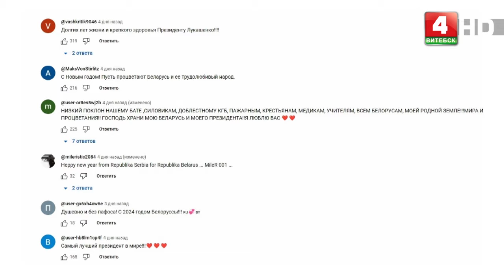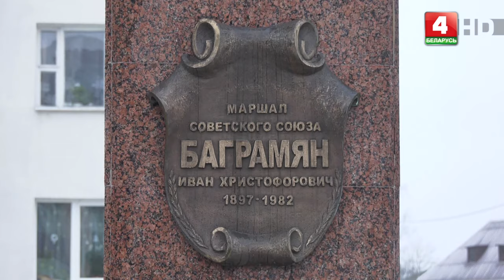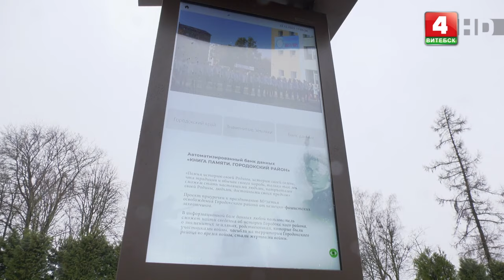Витебское время (05.01.2024)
25-го февраля белорусы будут выбирать депутатов Палаты представителей и местных Советов всех уровней. Для действующих депутатов пришло время подвести итоги.

В гостях: Ирина Полякова, член Постоянной комиссии по аграрной политике, депутат от Городокского избирательного округа; Виктор Николайкин, председатель Постоянной комиссии по жилищной политике и строительству, депутат от Витебского-Горьковского избирательного округа.

Ведущие: Сергей Искол, Мария Декан
© Телерадиокомпания «Витебск»
2024